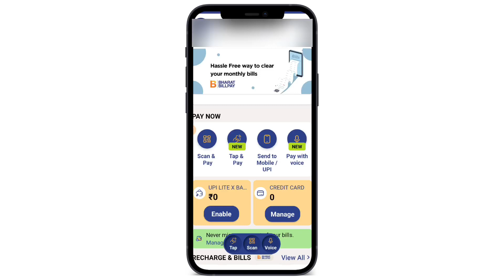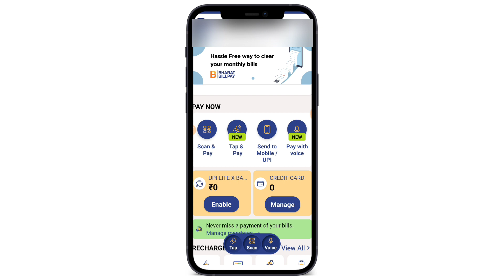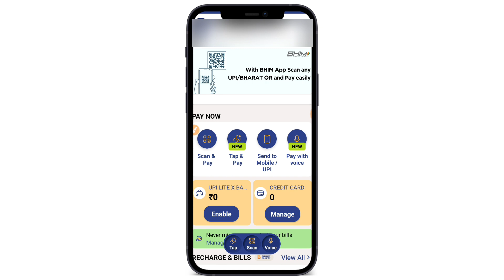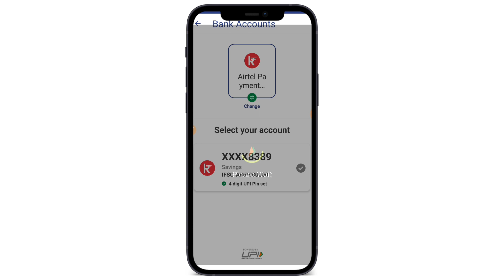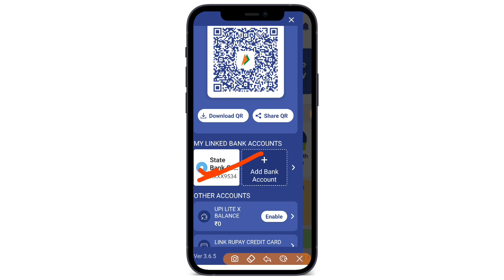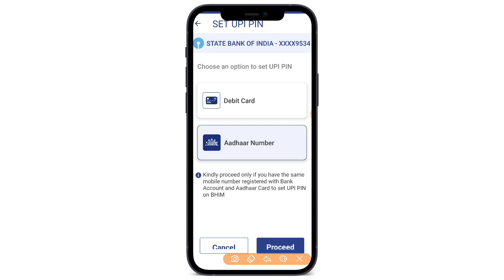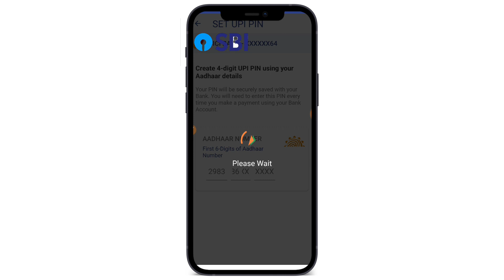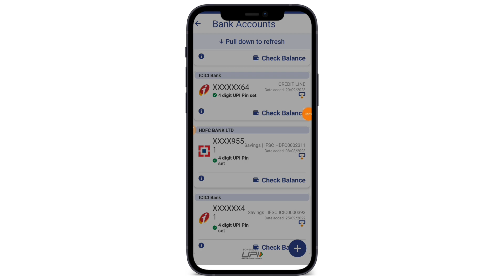SBI Aadhar UPI अब चालु! अब ऐसे SBI में आधार कार्ड से UPI 🆔 Create होगा! Trickydharmendra!